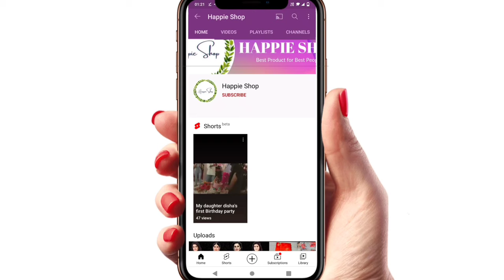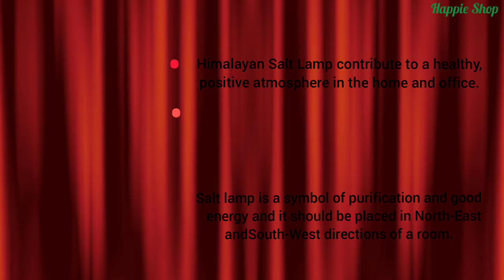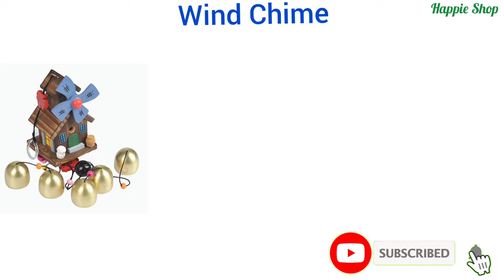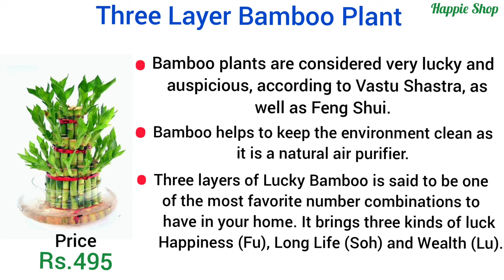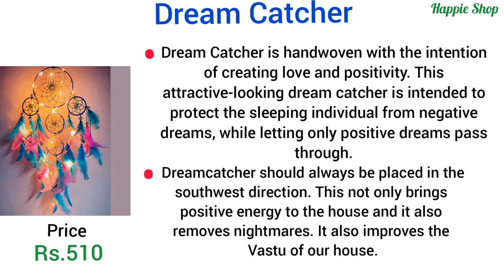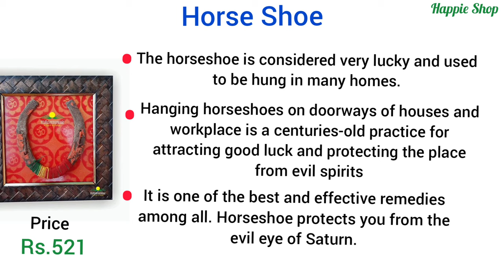10 Decorative Items will surely attract Money, Goodluck and Positive Energy | Vastu | Fengshui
10 Decorative Items will surely attract Money, Goodluck and Positive Energy | Vastu | Fengshui

Hello Guys,
I am Kavita Gowda, Welcome to my Happie Shop Youtube Channel.

Today I have Brought beautiful 10 Decorative Items for your home which will boost Money, Good Luck,Positive Energy,etc.If you want to buy just click on below 👇link.

Buy Decorative Items from this Link👇👇👇🥰
1) Kamdhenu Cow with Calf

2) Himalayan Crystal Salt Lamp

3) Laughing Buddha

4) Crystal Lotus Flower

5) Wind Chime

6) Three Layer Bamboo Plant

7) Metal Kachua/Tortoise/Turtle

8) Dream Catcher

9) Seven Running Horses

10) Horse Shoe or Ghode Ki Naal

vastu tips in kannada
vastu tips for students
vastu tips tamil
lucky charms
lucky charms for good luck
lucky charms for money
Health and family prosperity